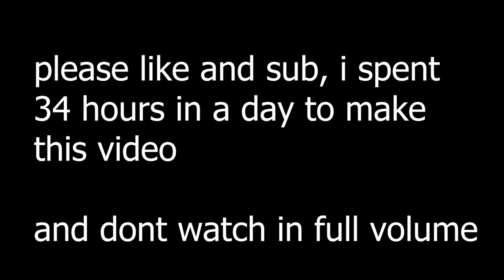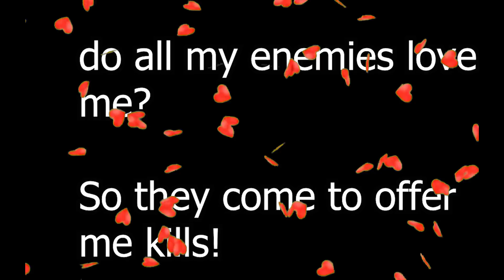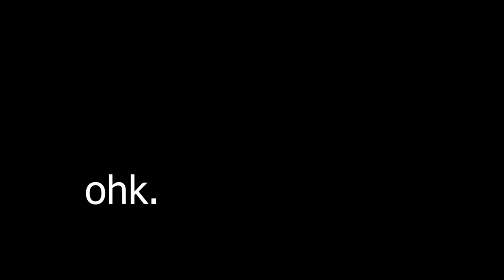Playing codm like a turtle 🐢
Using goofy builds in any cod never gets old🙏